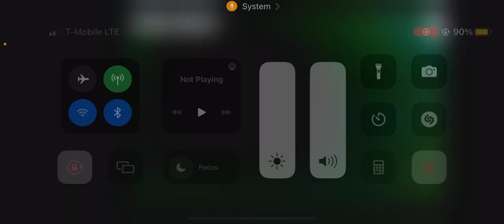MGM Logo Funktown 2015